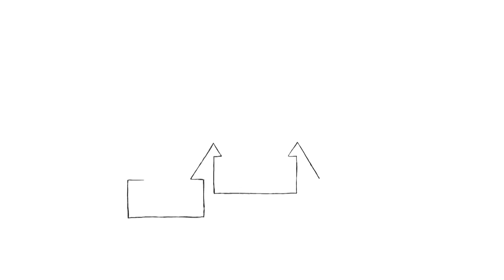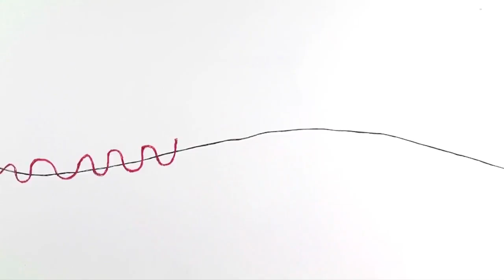Controlling a Flying Robot... With Your Mind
Researchers at the University of Minnesota developed a method of controlling a robot with a person's mind. The study has "the potential to help people who are paralyzed or have neurodegenerative diseases." (Video by University of Minnesota)